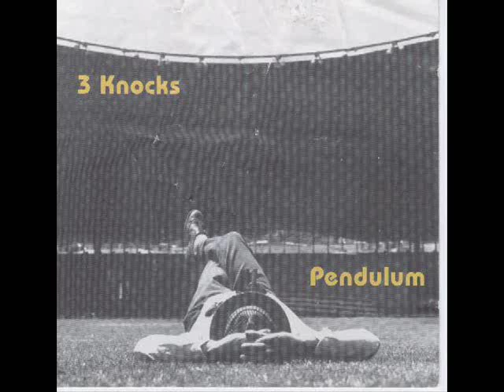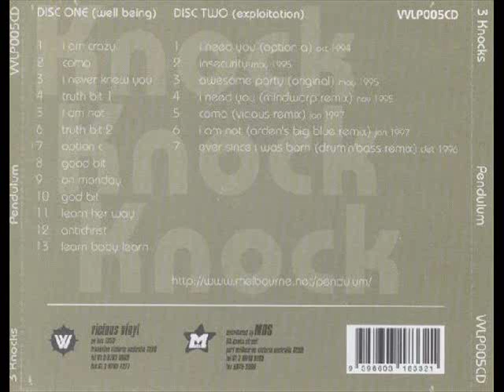Pendulum - Coma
Track 2 on their CD, 3 Knocks. They are not the same Pendulum that made Hold Your Color.